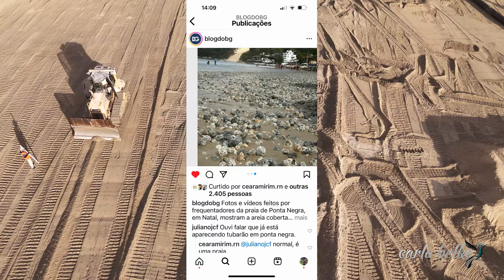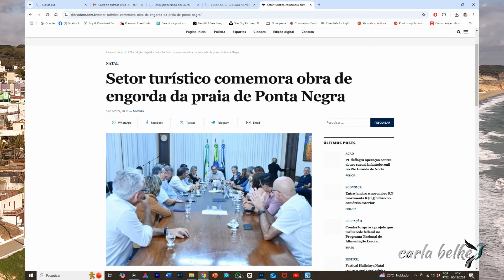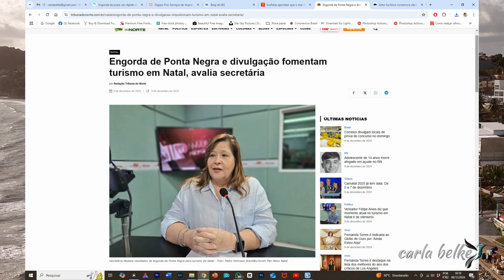80º DIA DA ENGORDA AS PEDRAS ESCURAS SÃO CORAIS E NATAL SE DESTACA NO TURISMO PARA O FIM DO ANO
80º DIA DA ENGORDA AS PEDRAS ESCURAS SÃO CORAIS E NATAL SE DESTACA NO TURISMO PARA O FIM DO ANO